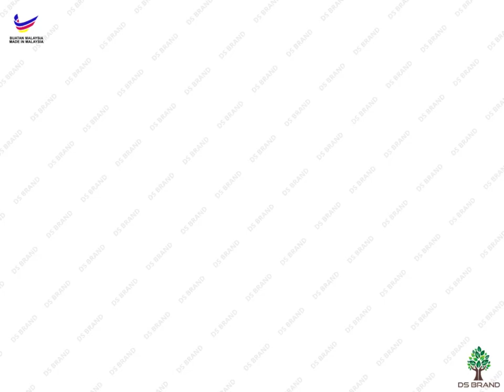3D Crystal Motor Number Plate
Product Name : Acrylic 3D Crystal White Motor Number Plate

Quality : Laser Cut Quality

Brand : DS Brand

Product : Made in Malaysia ( Direct Factory )

Material : Grade A Casting / Quality LTi D542 Tissue Tape

Colour : Crystal Clear White

Product Size : 5mm T x 20mm L x +/-40mm W

Weight : 0.0023kg

Packing Detail : 1pc/pack

JPJ Approved : NO

Acrylic 3D crystal numbers are decorative items that are often used for various purposes such as home decor, events, or gifts. Here are some features and benefits of acrylic 3D crystal numbers:

( 1 ) Visual appeal: Acrylic 3D crystal numbers have a sleek and modern appearance that can enhance the visual appeal of any space. They add a touch of elegance and sophistication to the decor.

( 2 ) Clear and reflective: Acrylic has a transparent quality that allows light to pass through, giving the numbers a beautiful, crystal-like effect. This transparency also makes the numbers reflect light, adding a captivating sparkle to the overall display.

( 3 ) Lightweight and durable: Acrylic is lightweight, making it easy to handle and display. Despite its lightweight nature, acrylic is also known for its durability and resistance to impact, making the 3D crystal numbers long-lasting and less prone to breakage compared to glass.

( 4 ) Versatility in design: Acrylic 3D crystal numbers come in various styles, sizes, and fonts, allowing for customization and personalization. They can be found in different colors, including clear, colored, or even with LED lighting, enabling you to match them to your desired aesthetic or theme.

( 5 ) Easy maintenance: Acrylic is relatively easy to clean and maintain. A soft, lint-free cloth and mild soapy water can be used to wipe away any dust or smudges, keeping the numbers looking polished and clear.

( 6 ) Versatile applications: Acrylic 3D crystal numbers can be used in a variety of settings. They can be displayed on shelves, tables, or mounted on walls. They are suitable for home decor, events such as weddings or birthdays, or as personalized gifts for special occasions.

( 7 ) Cost-effective: Acrylic 3D crystal numbers are generally more affordable compared to crystal or glass alternatives. This makes them a budget-friendly option for adding a touch of elegance and personalization to your decor.

When selecting acrylic 3D crystal numbers, consider factors such as the size, font style, and color that best suit your preferences and the intended use. Ensure that the numbers are securely constructed and come with proper packaging to prevent any damage during transportation or handling.